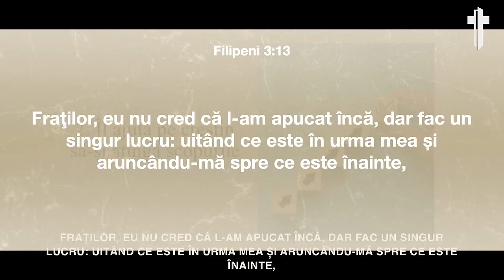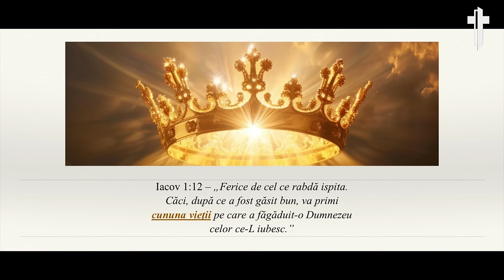Cristi Boariu - Valoarea perseverenței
Biserica Poarta Cerului, Timișoara - mesaj de încurajare și zidire spirituală, susținut de pastorul Cristi Boariu, în data de 7 aprilie 2024. Predici pentru vremuri grele